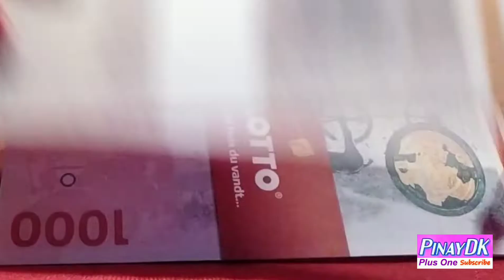Dinalaw namin friend kong Thai sa birthday nya!